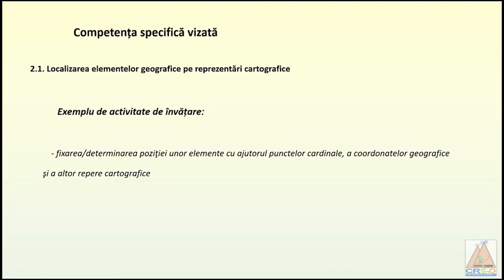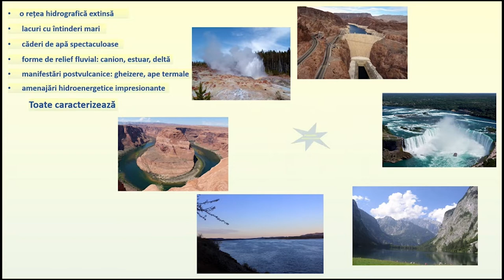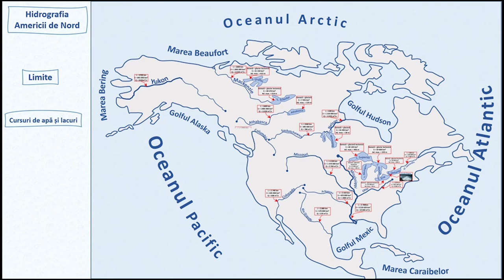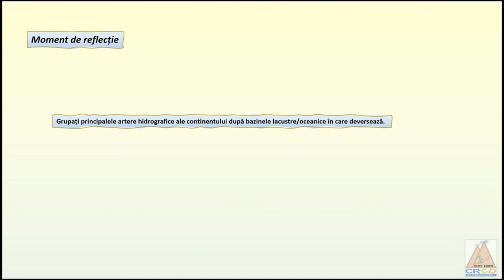Hidrografia Americii de Nord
Resursa este o prezentare dinamică a unităților hidrografice ale Americii de Nord: principalele cursuri de apă și cuvete lacustre.